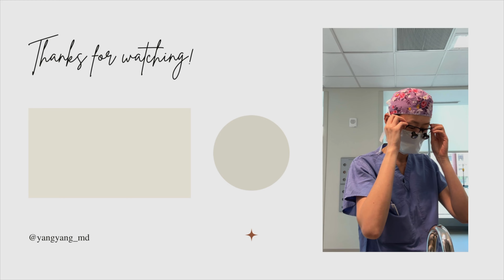VLOG || weekends off in residency: pilates and hiking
Hi all, I'm taking you guys along a weekend off for me in residency. I've made a conscious decision to be better about my health, and so this weekend James joined me in pilates and a hike!